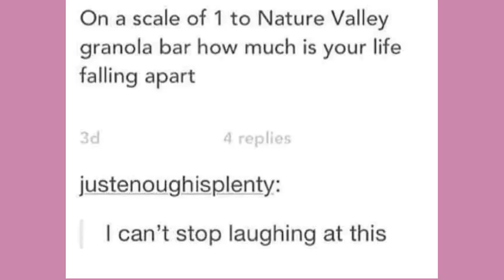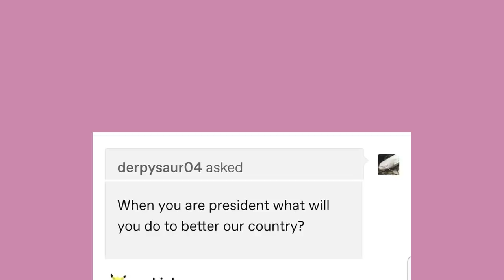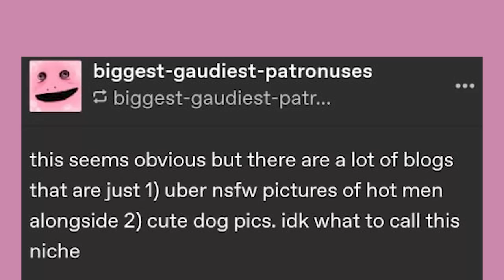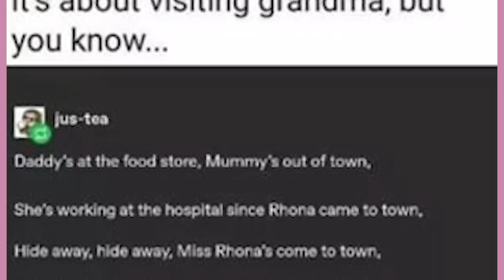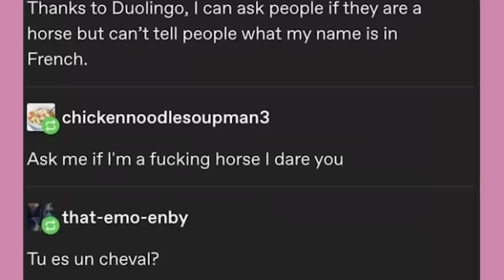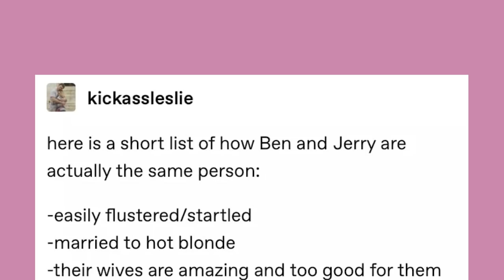Six Feet From Grandma | Late Night Tumblr Posts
Got Stuff You'd like to Send? Send it to:
P.M. Seymour